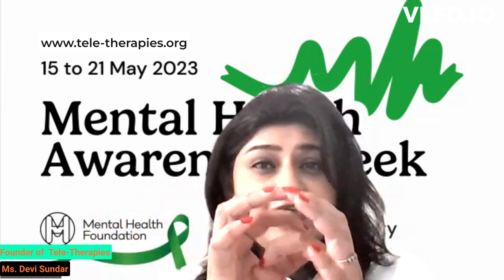Trauma and Asthma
There is growing evidence to suggest that trauma, particularly early-life trauma, can influence the development and severity of asthma. Trauma refers to experiences of extreme stress or a life-threatening event that can have long-lasting effects on an individual's mental and physical health.

Trauma can have profound psychological effects, including anxiety, depression, and post-traumatic stress disorder (PTSD). These mental health conditions are associated with increased asthma symptoms and poorer asthma control. Psychological distress may also influence coping mechanisms and self-care practices, which can indirectly impact asthma management. Trauma can also impact an individual's behaviours and lifestyle choices. People who have experienced trauma may be more likely to engage in behaviours that increase the risk of asthma, such as smoking, substance abuse, or poor adherence to medication regimens.

In medical world, asthma is addressing only pathological response treated by steroids which  is stress hormones cortisol that triggers stress response increasing anxiety and depression. We need think are we treating the root cause or only the symptoms ? Are we missing the puzzle? Should we consider bio-psycho-social -spiritual model for asthma management.